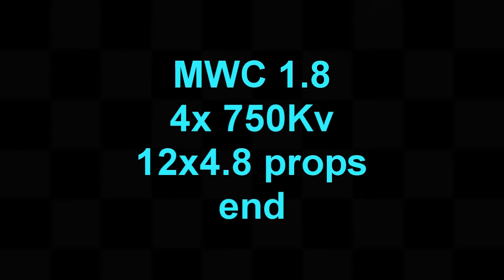Quad Copter Flying as SF Bay CA